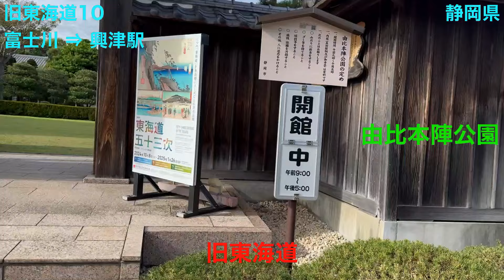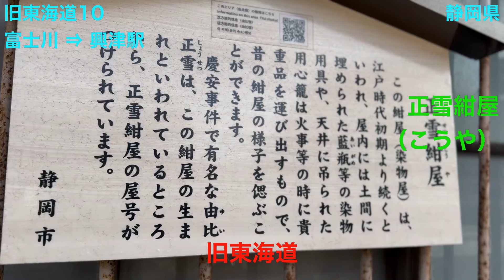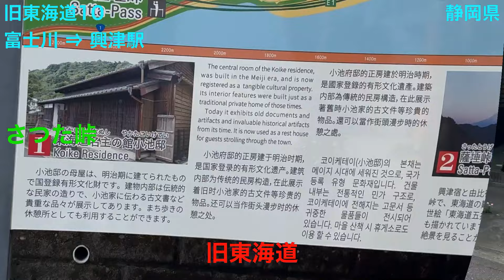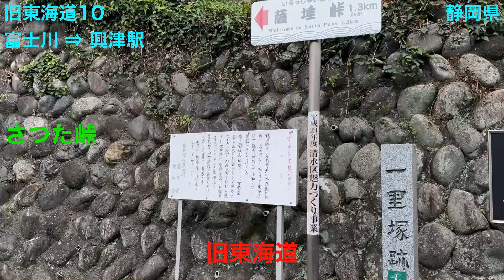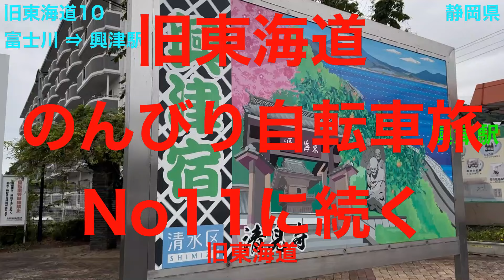旧東海道No10 富士川 ⇒ 興津駅を自転車でのんびりとポタリングしました。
今年は大雨と猛暑で日程が遅れましたが、やっと10月22日〜24日にポタリングすることができました。